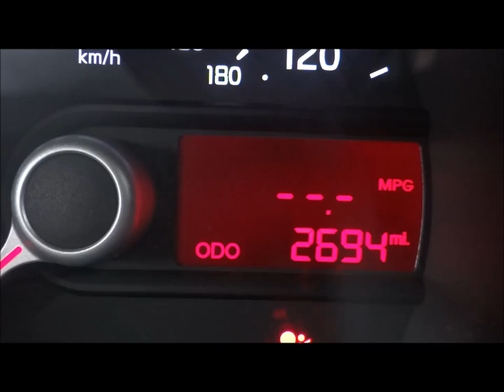2012 KIA PICANTO 1.0 ENGINE - G3LA